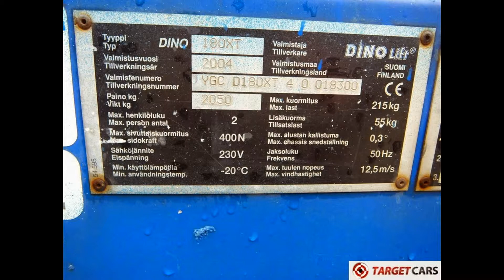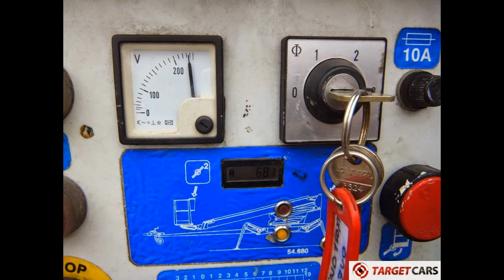774814 DINO LIFT 180XT TOWABLE BOOM WORK LIFT 1800CM 2004 230V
774814 DINO LIFT 180XT TOWABLE BOOM WORK LIFT 1800CM 2004 230V